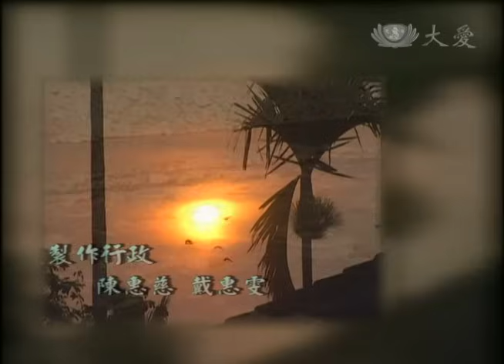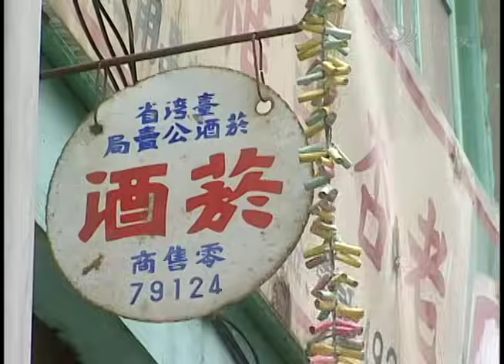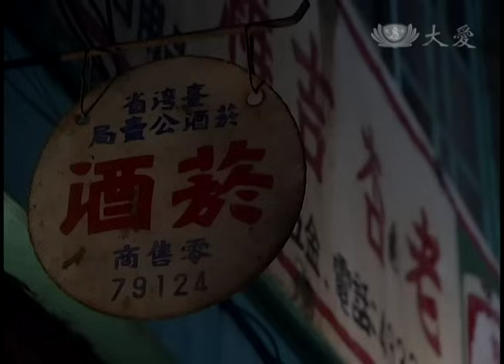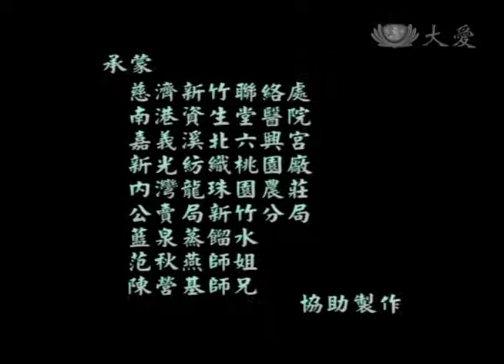[燕子啊] - 第05集 / Swallow (ENG CC)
陳家來秋燕家下定，雙方談定婚事，阿嬤不捨。結婚當天，美如、阿蘭來幫忙，比新娘子還緊張，秋燕離情依依。陳家，眾朋友鬧洞房，被營迪母親威嚴影響，嚇得趕緊回家。秋燕思念阿嬤，隔天早上匆忙起床準備早餐。阿民、美蘭到營迪家玩，遇到婆婆和公公吵架，大夥離去，秋燕趕忙勸慰安撫，看到婆婆端飯給公公吃，秋燕放心。

(01720005)